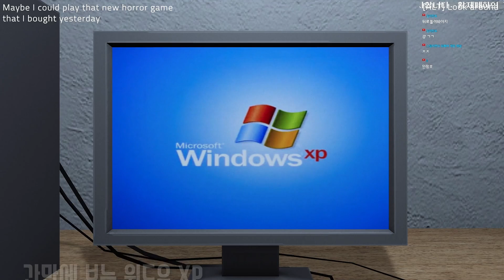납량특집 스틸리젼의 인디호러게임 특집! [the Horror Within]